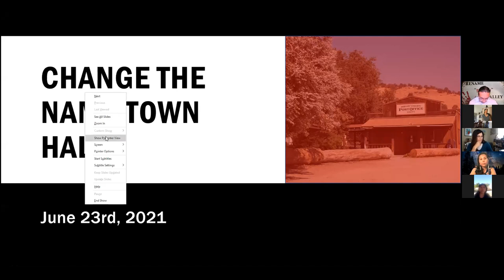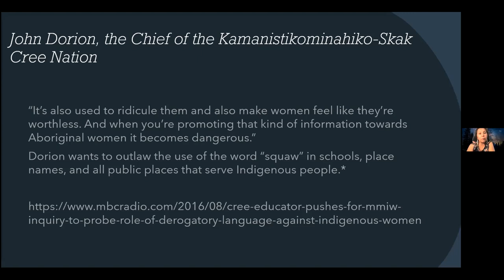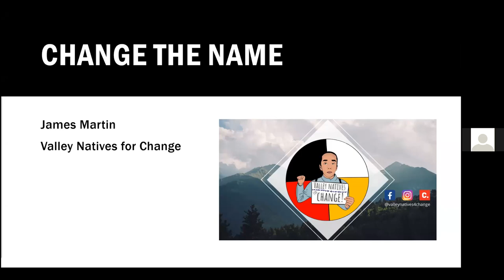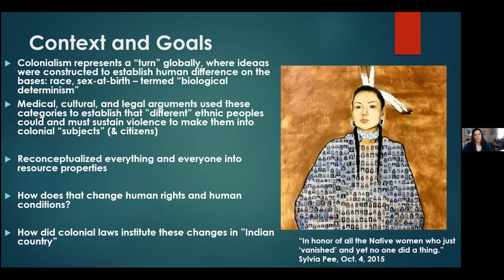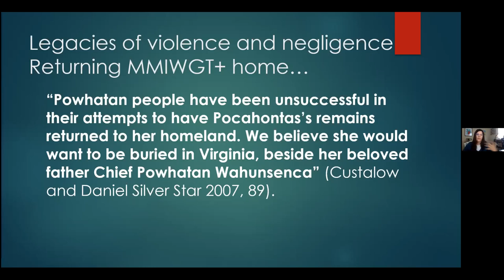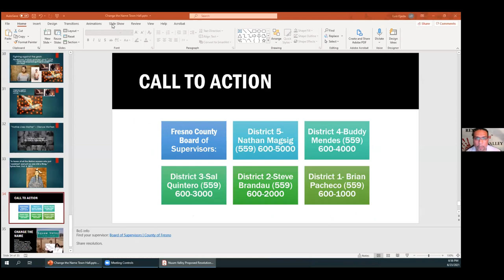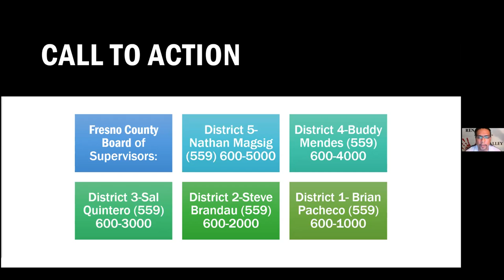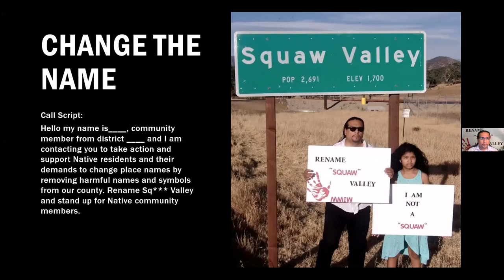Change the Name Webinar with ACLU NorCal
Webinar held in June 2021 featuring advocates, community leaders to rename "Squaw Valley".